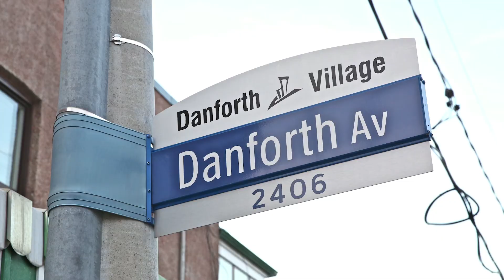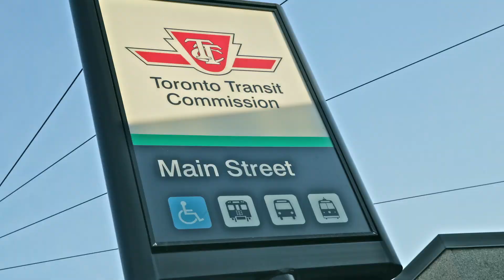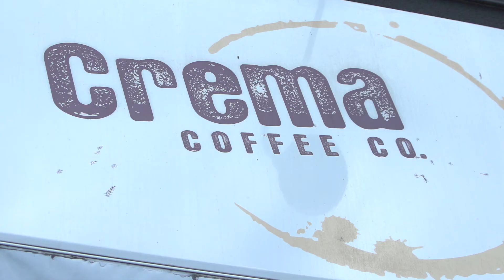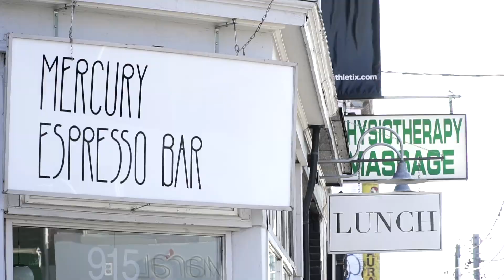CANVAS Condominium - Be An Original